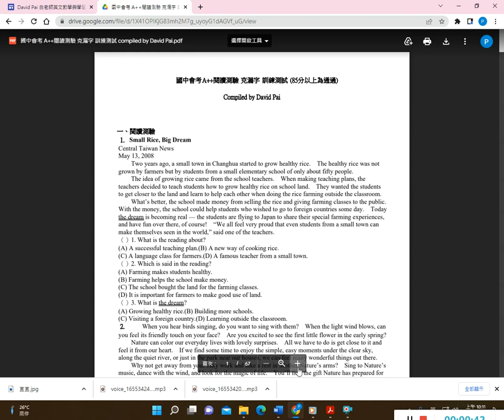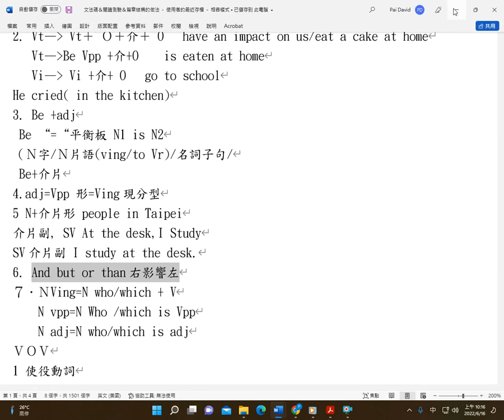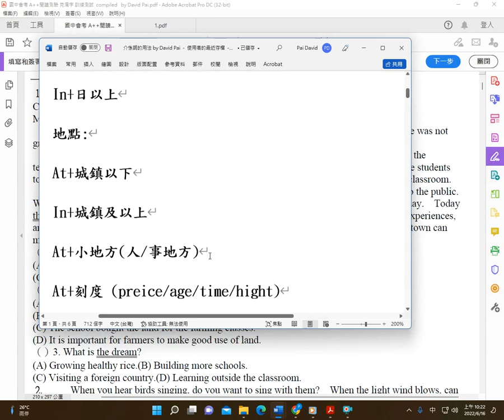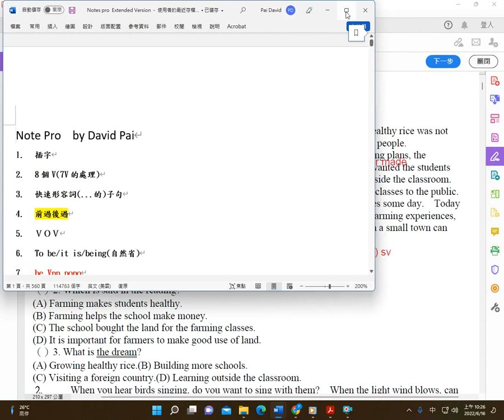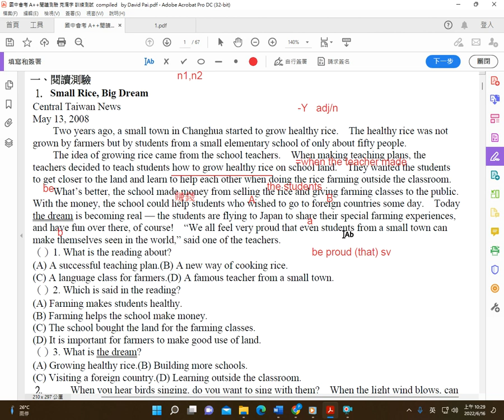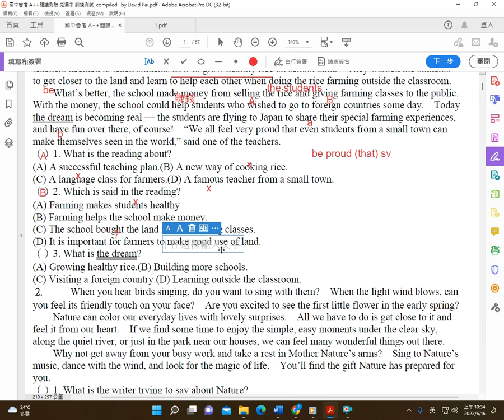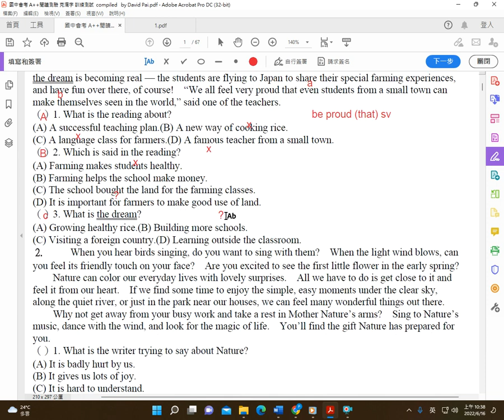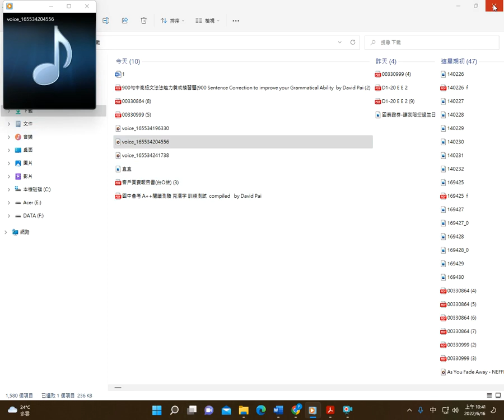國中會考 A++閱讀測驗 克漏字 訓練測試 (85分以上為通過)(01) Compiled by David Pai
1.免費試上專案
2.免費改作文專案(學測/英檢/多益/托福/雅斯/GRE/GMAT)
3.免費協助解題專案
4.英文體質免費鑑定
5. 低收入戶免費專案(長期)

DAVID PAI 白老師進階單字語音教學平台

David Pai白老師國中教育會考語音教學平台